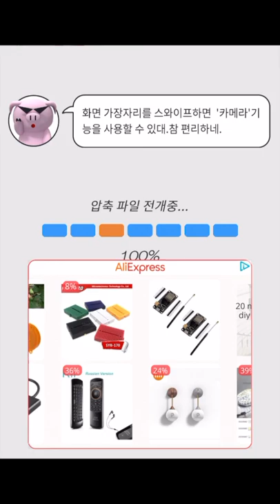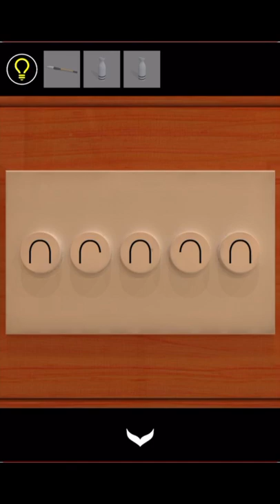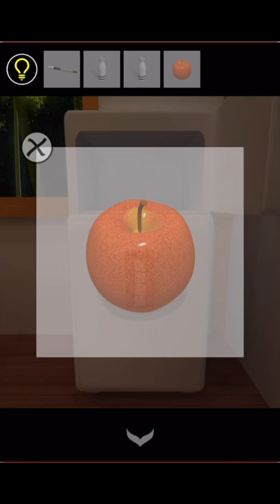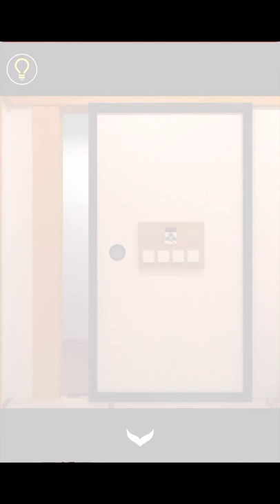방탈출 - Escape Rooms(NAKAYUBI CORPORATION) : 온천(Onsen) 공략 full walkthrough